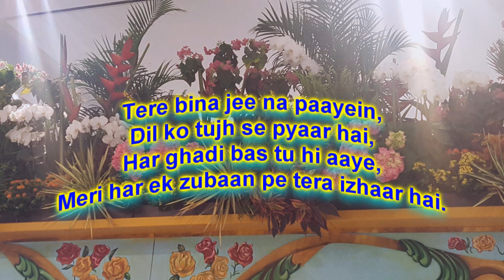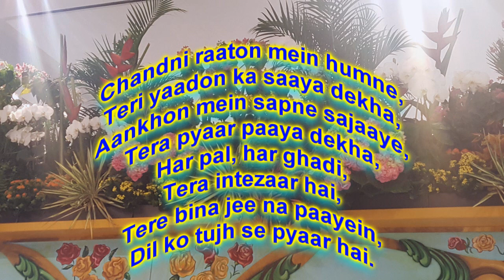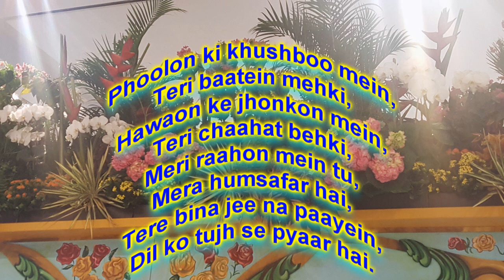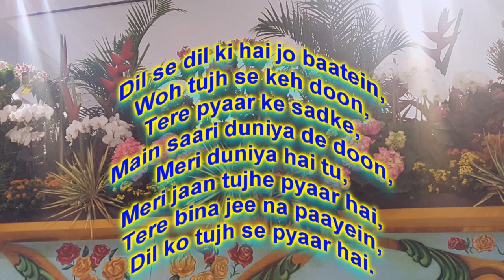"Teri Yaadein 2""तेरी यादें 2"